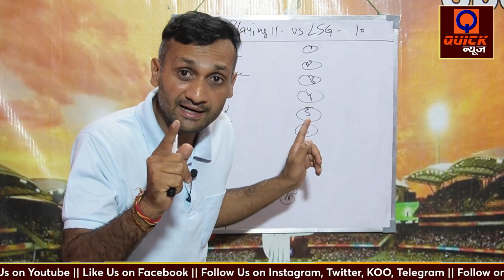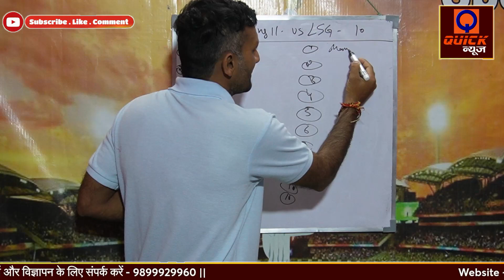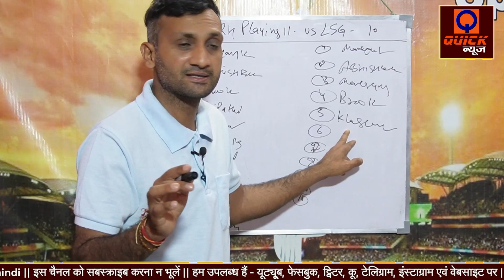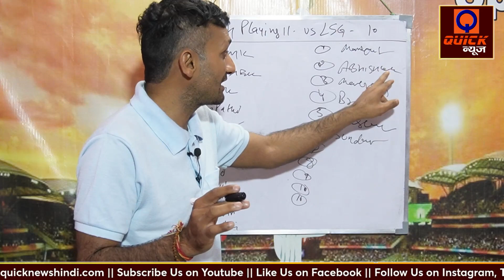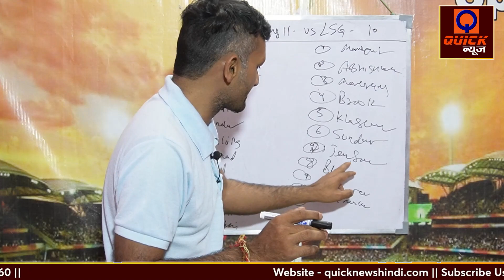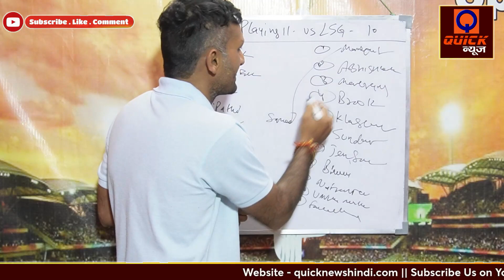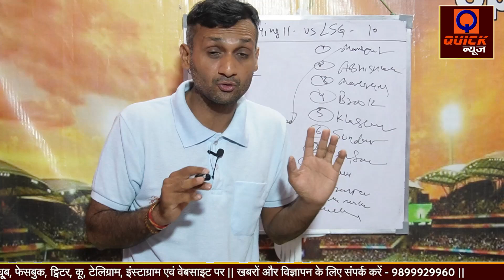LSG vs SRH Dream Playing 11 | IPL 2023 | Lucknow vs Hyderabad Match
दोस्तों आज के इस वीडियो मैं हम देखने वाले हैं Lucknow Super Giants और Sunrisers Hyderabad  के Final Playing 11, Pitch Report, प्लेयर Updates, Players Match UP’s, और Team Prediction, और Fantasy Team के बारे मैं।

DON'T MISS :-